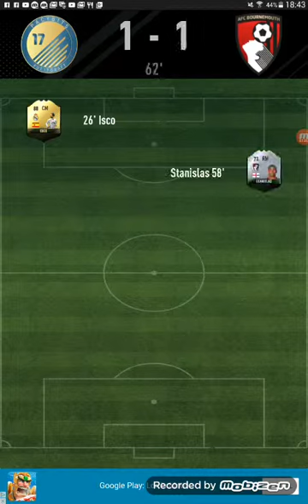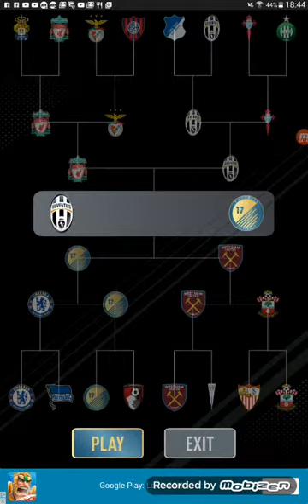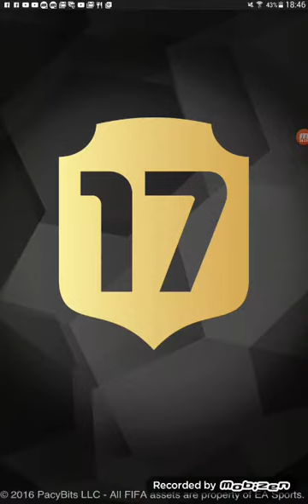189 fut draft *pack opening*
Sub to Fabio Miller, video with him coming out soon